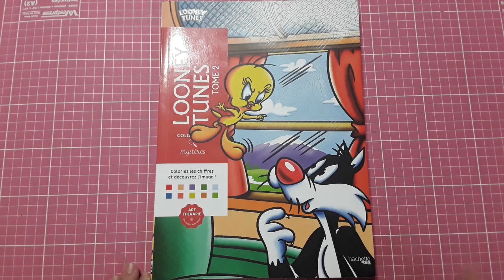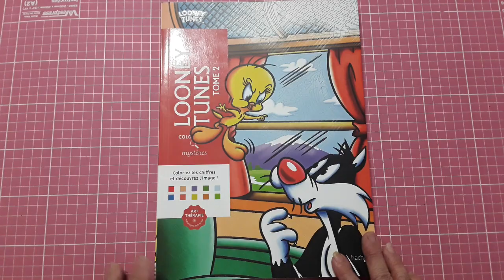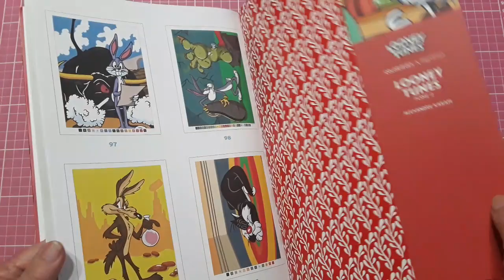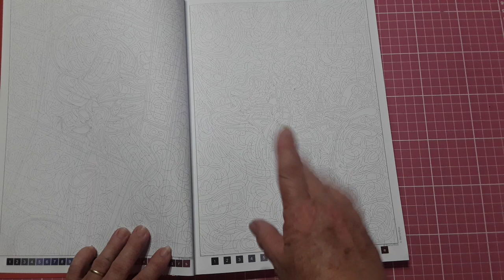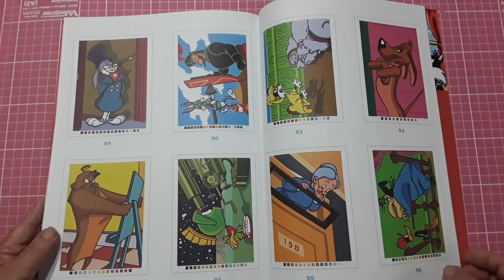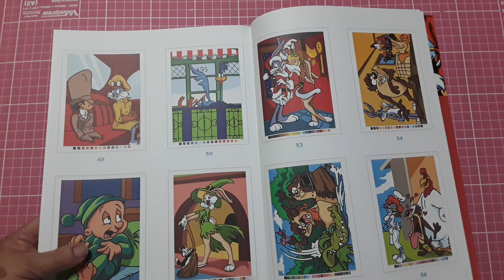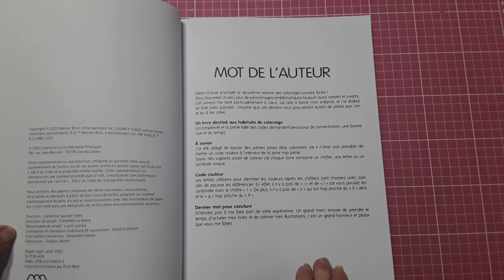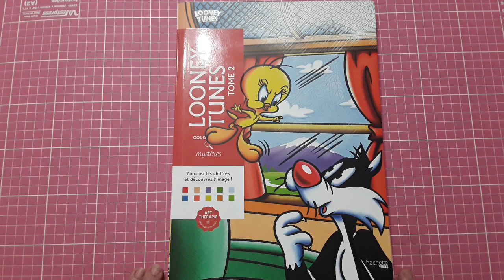Review - Looney Tunes 2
Mostrando o página por página desse livro da looney tunes 2 encantador.

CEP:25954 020